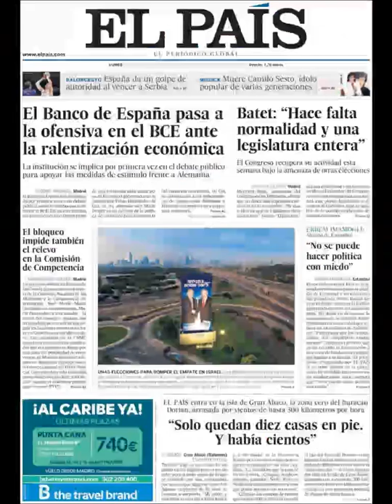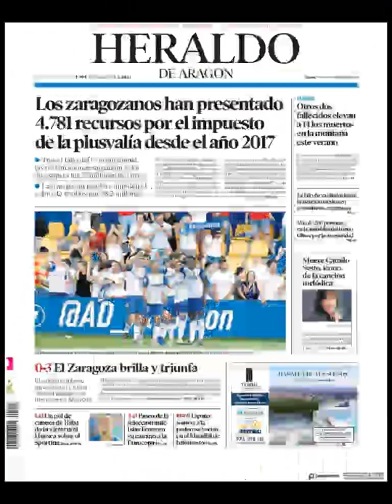Noticias Lunes 9 Septiembre 2019 Titulares Portadas Diarios Periódicos España Spain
Principales Titulares de Noticias en Portadas Diarios Periódicos Españoles del Lunes 9 de Septiembre de 2019 ¿Que le Parecio este día?